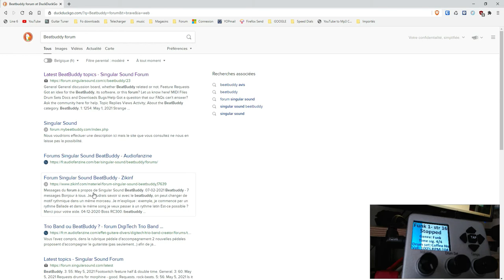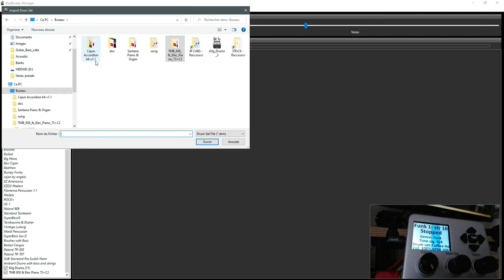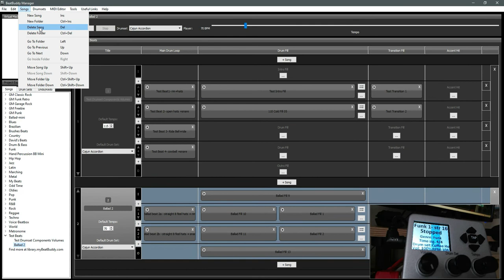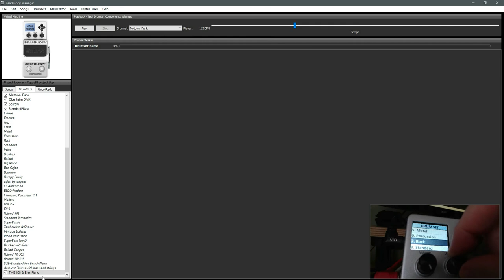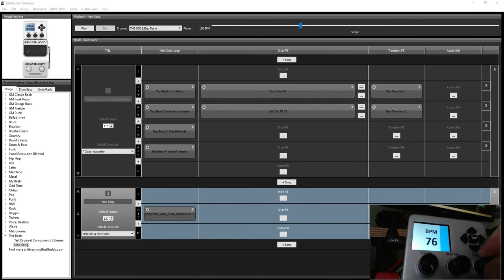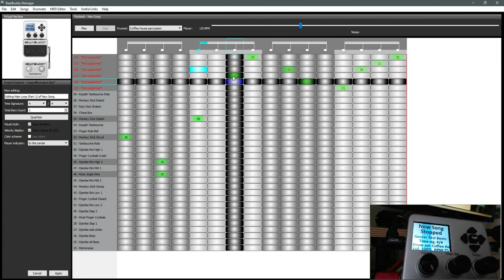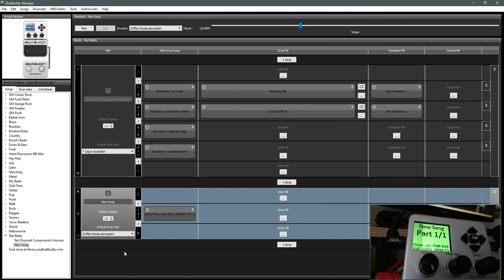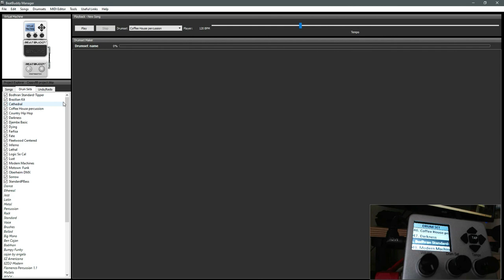Beatbuddy - Les Drum set (FR)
Petite video sur les Drum set, et les problèmes que vous pourriez rencontrer niveaux sons